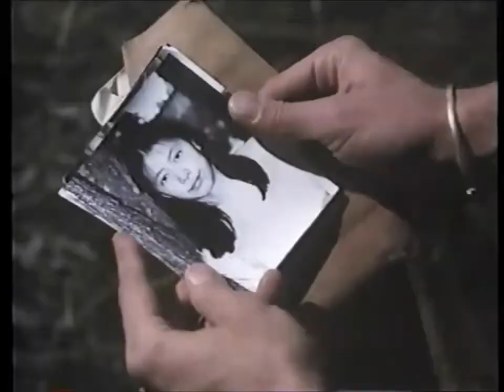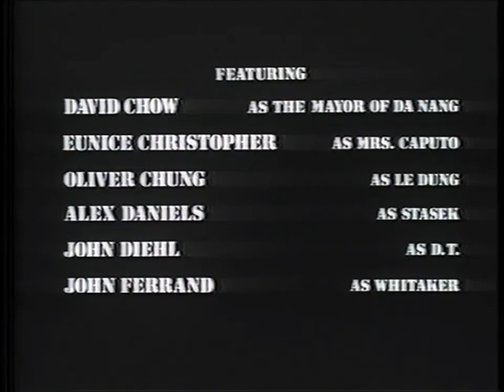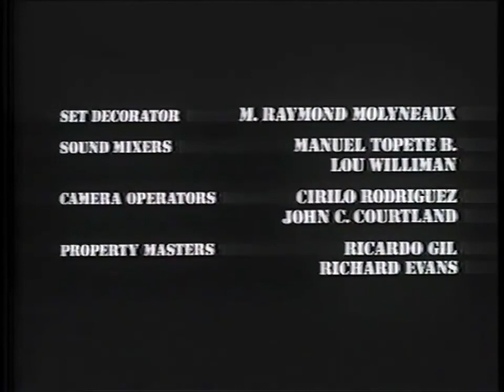A Rumor of War 1980 Part 2 Low Quality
Biographical drama based on Philip Caputo and his service in the United States Marine Corps during the Vietnam War. Part 1